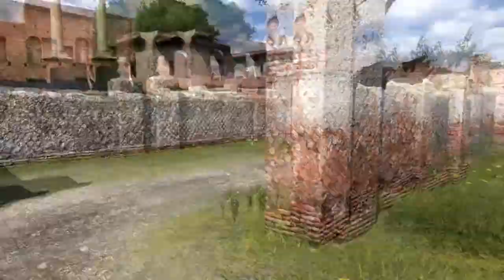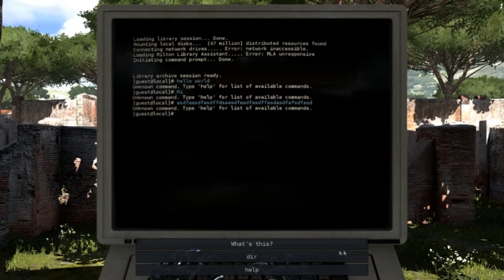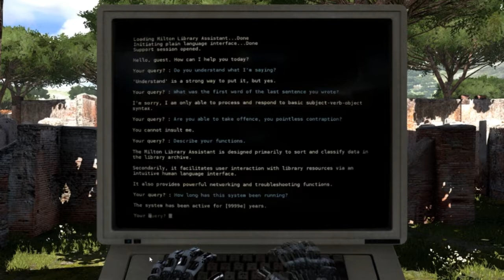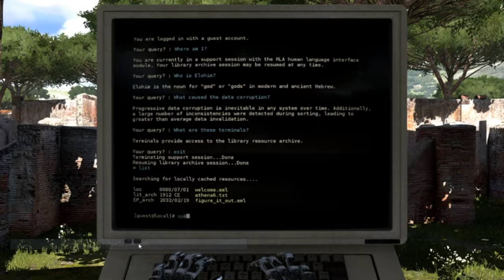Let's Play: The Talos Principle ep 1 Elohim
Talos Principle is a strange puzzle game. You are a robot with human tendency’s does that make me human?